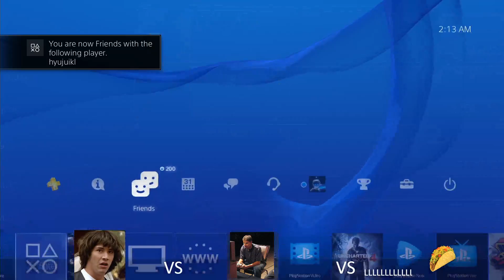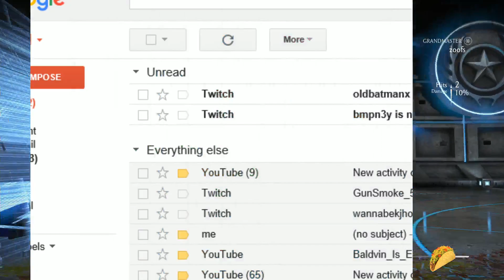Mortal Kombat XL 4 Hour Podcast + Tom Brady vs Tweedy PART 2